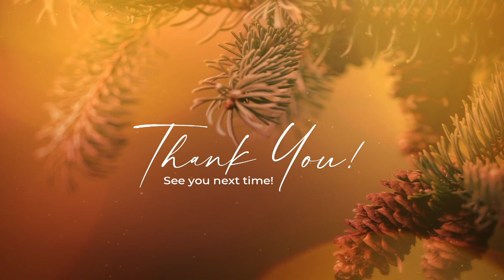Flush the Fear!